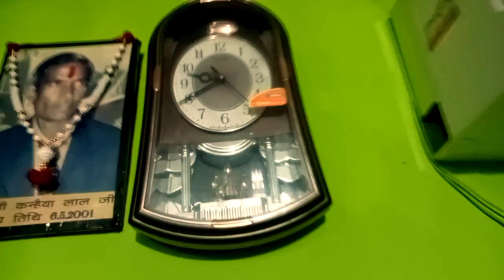Part 3 aaj toh maja aa gaya😀😀 But ek galti ho gai galti se part 3 ki jagah part 2 likh diya 😅😅